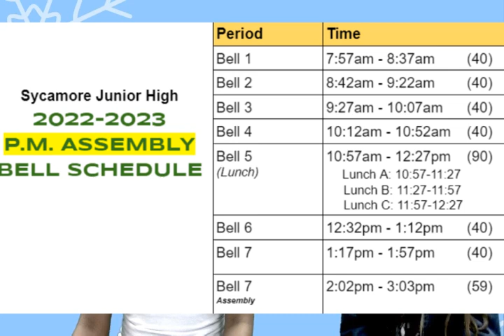01-04-2023 Daily Video Announcements (8:15)